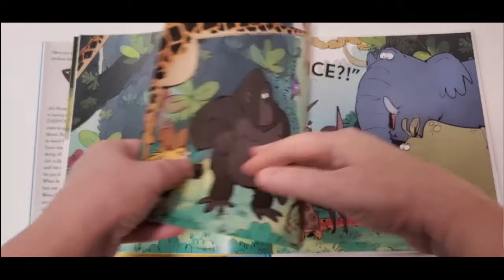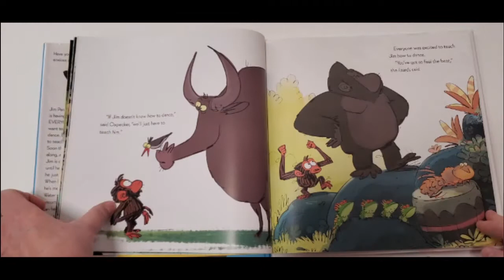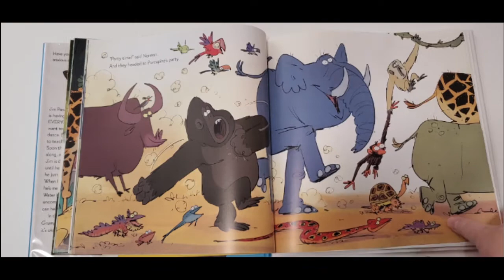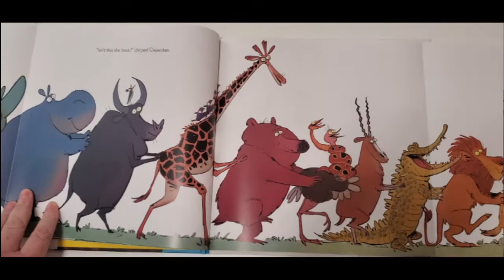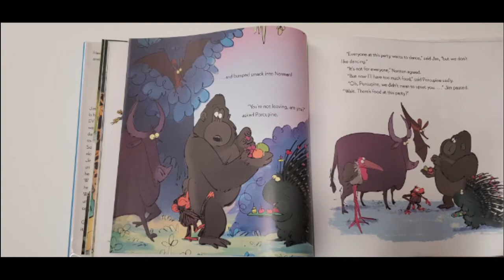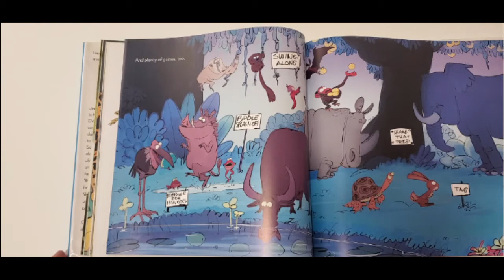Ms. Susan meets a grumpy monkey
For this week's storytime, Ms. Susan uses her magical banana-phone to visit the jungle!